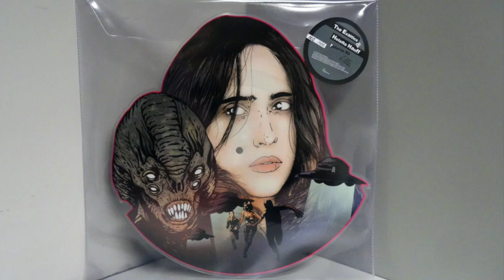The Exaltics & Helena Hauff - Futuros [Solar One Music]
Artist : The Exaltics/Helena Hauff
Track : Futuros
Release : Futuros EP   12'' Vinyl Record [SOM052]
Date : Feb 21
Label : Solar One Music

Futuros EP
Booom! The third one in a very special series of shape picture discs on SOM. After the collaboration with Gerald Donald and Egyptian Lover on the last 2 volumes this time The Exaltics invites the one and only Helena Hauff. A1 starts with a short eerie intro and after that they come straight to the point with an UFO electro techno stomper with vocals from Helena. The flip side is floating around with alot of echoes and delays melodies and 303s, Helenas beautiful voice and this special old school feeling. Again the artwork is done by the amazing Godspill aka Mehdi Rouchiche. Every record comes with a download code. The outer contour of the picture is also the contour of the record and makes this release once again to a high collectable item..

Helena Hauff
Hamburg based DJ and producer. Founder of the Return To Disorder label.
Helena Hauff is a German DJ and record producer based in Hamburg, Germany. She is known for her "stripped-down techno and electro tracks" that are recorded using strictly analog equipment and draws influences from acid house, EBM and industrial music.
Hauff, who has studied fine art, physics and systematic music science,previously worked as a DJ at Hamburg's Golden Pudel Club, where she hosted a night called Birds and Other Instruments. She released her debut record, Actio Reactio EP, in 2013.[4] Following a series of releases from various different labels, including James Dean Brown's Hypnobeat record label, she released her debut full-length album, Discreet Desires, through Werkdiscs records in 2015.[1] The album was listed as number 19 on Rolling Stone's list of "20 Best EDM and Electronic Albums of 2015."[6]
In December 2017, she became the first ever female DJ to be named BBC Radio 1's Essential Mix of the year.[7] She runs her own label called "Return to Disorder".[source:Wikipedia]

The Exaltics
Based in the humble city of Jena in central Germany, Robert Witschakowski-Jockel started producing music in the late-'90s, during which time he was resident DJ and booker of Kassablanca. His tenure there proved influential in bringing the likes of Jeff Mills, Robert Hood and Claude Young to the city's nascent club scene for the first time, where he remains a pivotal figurehead of Germany's electro-tipped underground. With mixes netted for Resident Advisor, Electronic Explorations and Digital Tsunami, to the CD release of We Are Not Your Friends Vol 1, Robert's work as The Exaltics is no longer exclusive to the tight-nit circles of street-wise DJs, producers and label owners alike. With a live acid show now in full swing, Robert's performances as The Exaltics have seen him tour Europe and dominate Berlin, billed in 2017 alongside a huge cast of acts for Tresor & DJ Stingray's Kern Vol 4 release party. With the bulk of Robert's music now released on his ever-growing Solar One Music, the label he runs with Crotaphytus collaborator and life-long friend Nico Jagiella, Robert's world of shadowy electro has gravitated to, among others, discerning imprints like Shipwrec, Clone West Coast Series and Crème Organization. Robert has collaborated with Drexciya's Gerald Donald for Solar Music's Hubble Telescope Series as Project STS-31, and Arne Weinberg as Val_Ex, with Gerard Hanson (aka Convextion) also welcomed into the Solar One Music fray under his E.R.P. alias. Add names Helena Hauff, Ekman, Drvg Cvltvre and the late Andreas Ghem to the body of artists delivering Solar One Music its lone aesthetic, Robert's purism and integrity to his field of science fiction, acid-influenced electro is undeniable.

Solar One Music
German label for deep and dark electronic-music. Born at the end of 2006 in the science city of Jena, Germany, from an idea of Nico Jagiella and Robert Witschakowski (The Exaltics)

Please support music and buy the record here.  Artists have needs too. They are not Superheroes